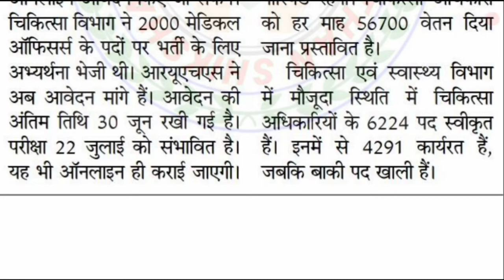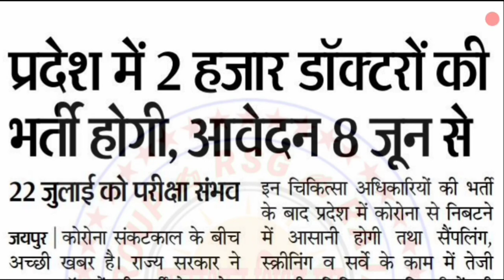Rajasthan Medical Department Doctor Recruitment posts 2020.Medical Department Doctor Vacancies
रिजल्ट यूनिराज 2020 - यूनिवर्सिटी रिजल्ट एंड रिक्रूटमेंट न्यूज़
इसे छोड़कर सामग्री पर बढ़ने के लिए
12
शेयरों
फेसबुक शेयरिंग बटन ट्विटर शेयरिंग बटन व्हाट्सएप शेयरिंग बटन pinterest शेयरिंग बटन

मुफ्त भारतीय जीके पीडीएफ डाउनलोड करें

राजस्थान 2000 डॉक्टर भर्ती 2020- ऑनलाइन फॉर्म, महत्वपूर्ण तिथि
घर » भर्ती » राजस्थान 2000 डॉक्टर भर्ती 2020- ऑनलाइन फॉर्म, महत्वपूर्ण तिथि

व्यवस्थापक द्वारा | 23 अप्रैल, 2020

राजस्थान डॉक्टर भर्ती २०२०, राजस्थान चिकित्सा विभाग जल्द ही डॉक्टरों की वैकेंसी २०२०, राजस्थान डॉक्टर एडमिट कार्ड २०२०, राजस्थान चिकित्सा विभाग ऑनलाइन फॉर्म अंतिम तिथि से पहले आयोजित करेगा

रेटेड सरकार में 75 हजार पदों के लिए भर्ती

Rajasthan Medical Department Doctor Recruitment 2020 {Post-Doctor, Post –MBBS, Rajasthan Medical department will be soon uploaded, official notification Doctor

() posts 2020.Medical Department Doctor Vacancies 2020. Unemployed persons who want to job in Rajasthan Medical Department can apply for the same post.

राजस्थान डॉक्टरों-भर्ती-समाचार
Interested candidates can apply online for Medical Department Doctor vacancy Post up to before the Last Date. Offline registration for this post is starting will be soon.

Vacancy department official website is Date sheet, eligibility, and other important points are mentioned in this article.

Contents [show]

A Candidate, who passed the Graduation class and wants to Job in Rajasthan Medical can apply for this post. It is a golden opportunity to get a job in Rajasthan Medical Department.

 Rajasthan Veterinary Doctor Bharti News
Candidates are advised that they should be read official notification of  Rajasthan Medical Department Doctors Vacancy 2020. Recruitment notification will give complete detail. If you are eligible and interested then don’t wait to fill online application form the same.

Summary of Vacancies

Post Name in Hindi & English –Doctor ()
Job Location-Rajasthan
Department Name –Rajasthan Medical Department
Total Vacancies –Vacancies
Job Type – Full Time & Government Job (Contract Basis)
Job Category – Contract & Fixed Salary Basis
राजस्थान चिकित्सा विभाग में पदों पर डॉक्टर्स की भर्ती होगी
चिकित्सा, स्वास्थ्य एवं परिवार कल्याण विभाग में जल्दी ही राजस्थान सरकार पदों के लिए डॉक्टर्स की भर्ती करेगी, यह सूचना समाचार पत्र में प्रकाशित हुई है, यदि सूचना किसी भी प्रकार से गलती या पदों की संख्या में कमी और बढ़ोतरी पाई जाती है तो हमारी किसी भी प्रकार से कोई जिम्मेदारी नहीं रहेगी,

यह सूचना केवल आपकी सुविधा के लिए है, अन्य जानकारी जैसे-आयु सीमा, योग्यता, चयन प्रक्रिया, ऑनलाइन आवेदन करने की तिथि आदि आप विभाग की वेबसाइट पर देख सकते है, विभाग द्वारा विग्यप्ति जारी करने के बाद आपको लिंक उपलब्ध करवा दिया जायेगा, एसएमसी एजुकेशन ग्रुप जयपुर द्वारा दी गई सूचना आपको अच्छी लगी तो आप इस सूचना को अपने अन्य दोस्तों को भी बताये, जिससे वे भी इस सूचना का लाभ ले सके-धन्यवाद